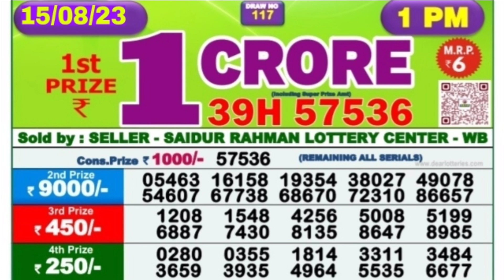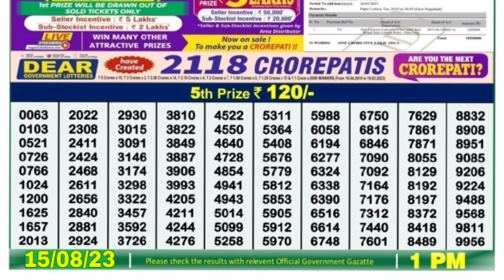🔴 Morning 01:00 P.M. Dear Nagaland Lottery Sambad Result Today ।। Date-15/08/2023 ।।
🔴 Morning 01:00 P.M. Dear Nagaland Dwarka MondayLottery Result Today l Date-15/08/2023 l